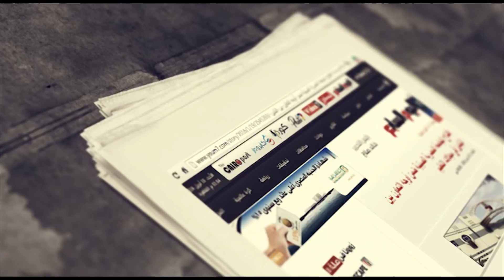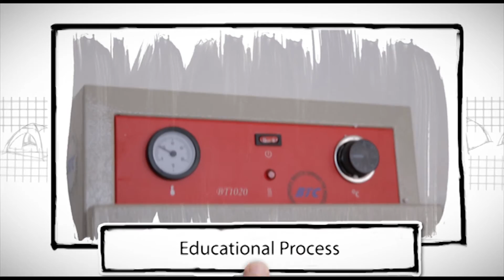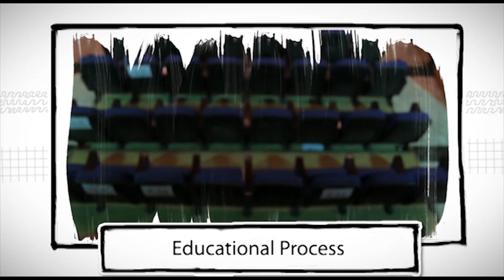ECU Documentary film - Directed by Ehab Moustafa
فيلم تسجيلى عن إنشاء الجامعة المصرية الصينية  : إخراج : ايهاب مصطفى